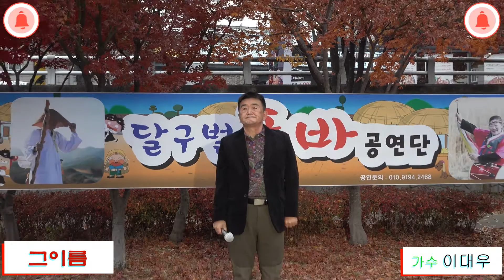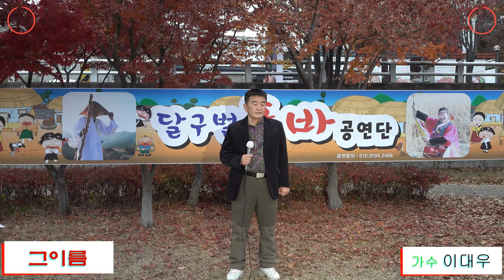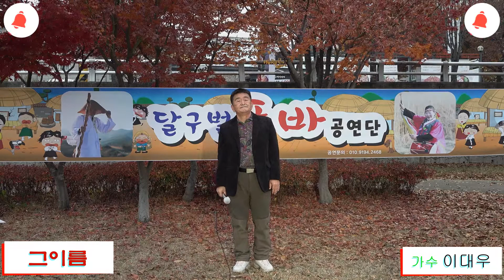'그이름'(배호 원곡) 가수 이대우